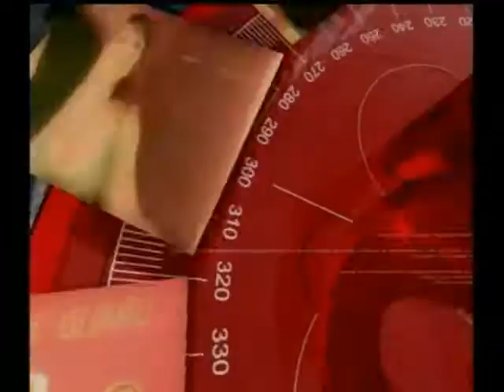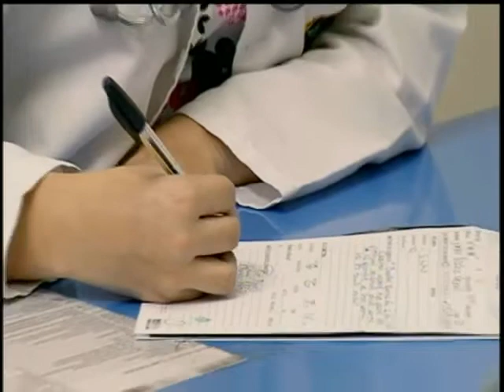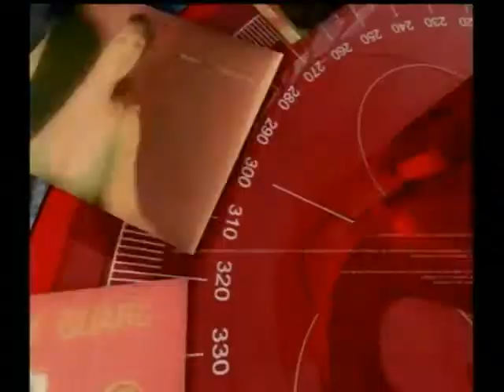Debate 360º: Balance legislativo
Panelistas: Senadores Roy Barreras y Luis Carlos Avellaneda, Dir. LaOtraEsquina.co Paloma Valencia y Rep. a la Cámara Augusto Posada.